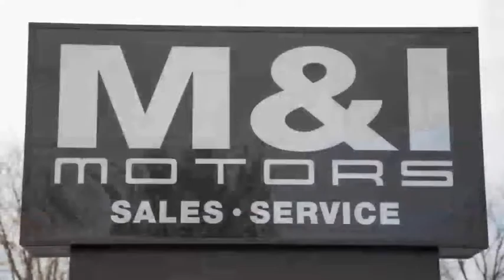2013 Land Rover Range Rover Evoque Dynamic Premium Highland Park 18838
2013 Land Rover Range Rover Evoque Dynamic Premium